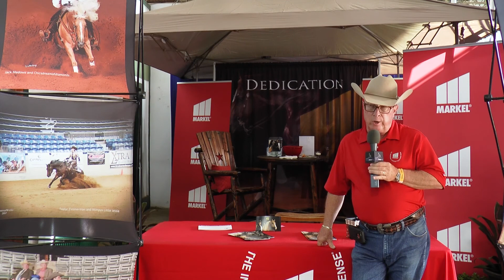2020 SWRHA Futurity - Sarah Armenta